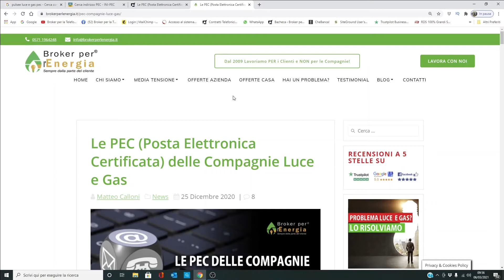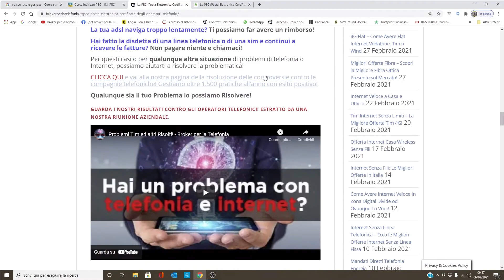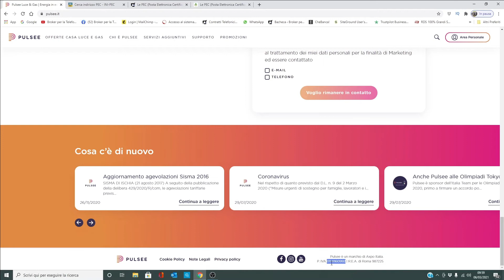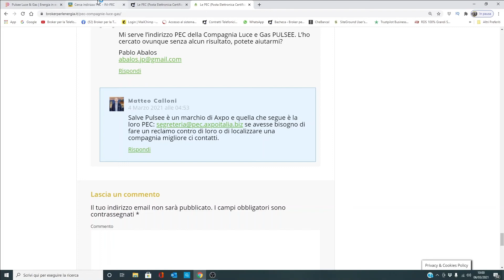Trovare PEC Azienda - In Modo Veloce e GRATUITO!!!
Trovare PEC di un'Azienda - In Modo Veloce e GRATUITO!!! Qui la troverai.

E’ un sistema totalmente gratuito e semplice da utilizzare.

Ho fatto anche un video dedicato per spiegartelo così che sia veramente semplice e chiaro.

Trovare la PEC di un’azienda può essere molto utile ed importante per fare sia dei reclami che delle disdette.

Magari hai bisogno di fare un reclamo ad un gestore telefonico.

Oppure devi fare una disdetta ad Enel Energia o un reclamo di qualche tipo.

In ogni caso se non lo sapevi qui puoi trovare tutte le PEC dei gestori telefonici più famosi.

E qui puoi trovare la maggior parte delle PEC dei gestori luce e gas Italiani.

Perché la PEC è Importante
Trovare la PEC di un’azienda fondamentalmente può servire a tantissimi scopi oltre a quelli citati sopra.

Potresti aver bisogno di avere la PEC di una banca o finanziaria per richiedere i dati esatti per un’estinzione anticipata del debito.

Potresti dover chiudere un conto corrente bancario.

Oppure fare un reclamo all’aziende che gestisce l’acqua nel tuo paese o quella che amministra la spazzatura, insomma i motivi per andare a trovare la PEC di un’azienda possono essere veramente tantissimi.

Per questo motivo ti farò vedere in questo video come trovare la PEC di un’azienda!

Broker per la Telefonia & Consulenza SRL è l’Unica Società che tratta i settori della Telefonia, Internet, Energia e Gas con Recensioni sempre a 5 Stelle!

Abbiamo in esclusiva dal 2015 una Sim Dati per Internet 4G Illimitato sotto Rete Vodafone e Tim.

Siamo molto preparati nella costruzione di siti Web, Pagine Facebook, Pagine Google e Youtube e nel farti arrivare primo su Google riguardo ai tuoi servizi e prodotti.

Siamo stati chiamati su varie Televisioni e Giornali Nazionali per quello che facciamo, tra cui Striscia la Notizia, LA7 ed il Corriere della Sera.

Scarica l’Ebook Antitruffa del nostro Fondatore ed Amministratore Matteo Calloni, ed evita così qualunque truffa Telefonica o Energetica: